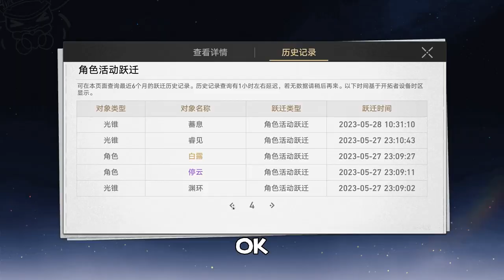如何单抽出银狼！玄学位点抽卡，保证翻倍不歪！【桃莫莫】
我们的视频是为了为观众提供有价值的内容，绝对没有任何违规行为。
分享原神日常
萌新与大佬
20万粉丝COS胡桃！！